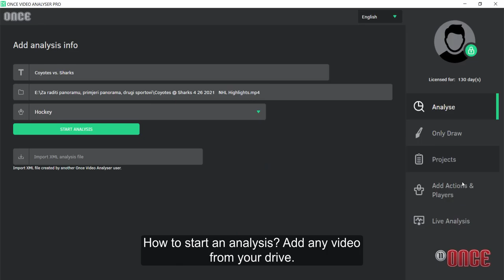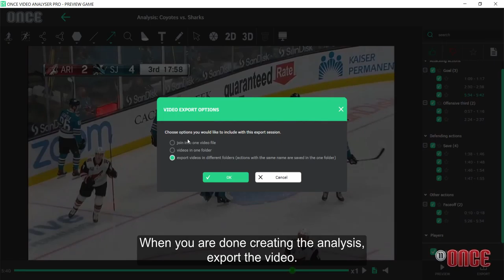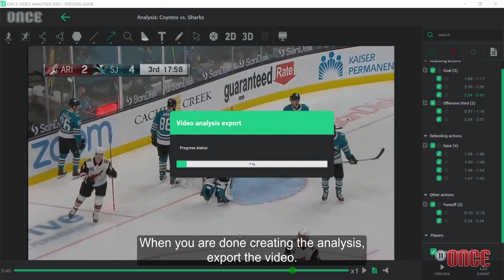Ice hockey analysis with Once Video Analyser PRO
Once Video Analyser is designed to analyse any sport, any video and any training session. Check out the video to see how Once is used for ice hockey analysis!

It is used for both drawing and tagging, eliminating the need to use more than one software to create a professional live or post-match analysis.